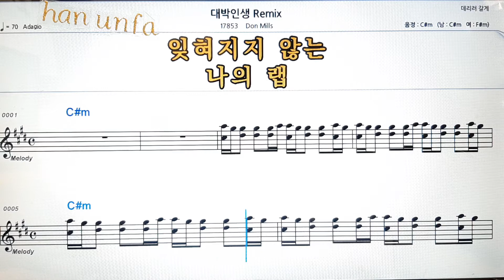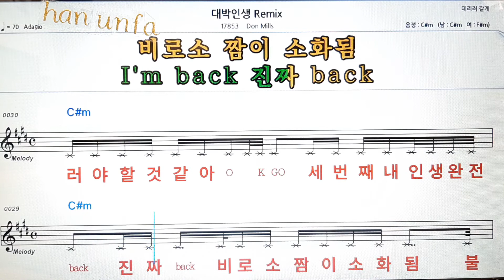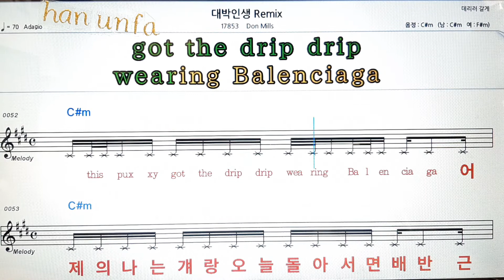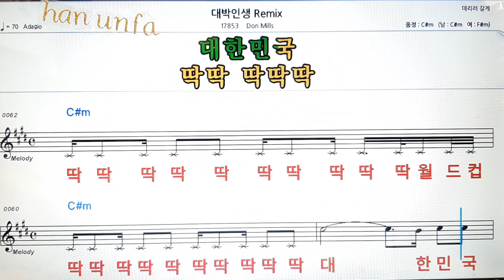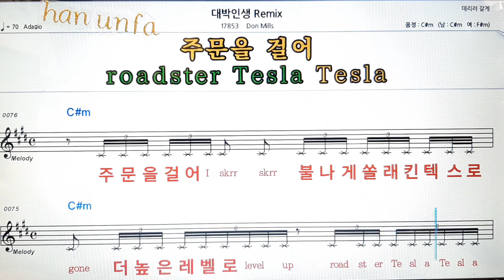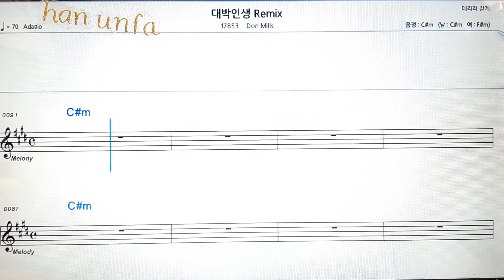대박 인생/REMIX/Don mills💕Karaoke*Sheet Music*Chord*MR💋노래방 반주*기타 코드 악보*가라오케